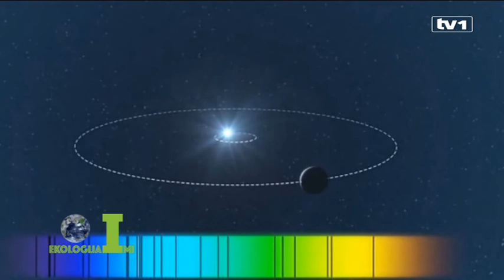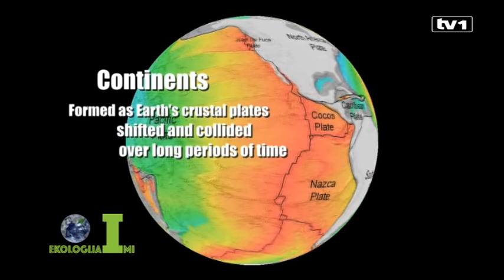Ekologija i Mi - 15.4.2017.